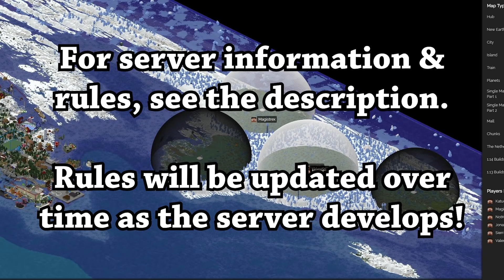I Trapped 300 Minecraft Players Inside The Domes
Welcome to New Greenland, you can't leave now.

Server Information

To join my Minecraft server, head to my Twitch channel and type !server for the login information. This is so we can moderate and manage the server due to demand. The server is open 24/7 and has a survival world, as well as a museum of every past build we've done on the channel.

New Earth Build Rules:
-No obnoxious floating text. No obnoxiously tall buildings.
-Respect the coastline and borders. Islands, continents and countries should retain their shape.
-Build the best you can. Low effort and unfinished constructions will be removed.

-Your building cannot just be a flag.
-No contemporary politics.
-No depictions of war, recent mass tragedy, racism or discrimination or hate symbols of any kind.
-Railways must be at ground level. Railways in the air are considered low effort and too tall. We recommend an underground metro instead.
-No pixel art. We find that this obscures other builds, and we plan to provide a space later.

Extra Things

Special thanks to Nitrous Networks for hosting our Minecraft server. See their site for quality server hosting across a variety of games

Music is Pokemon Omega Ruby / Alpha Sapphire - Sootopolis City.